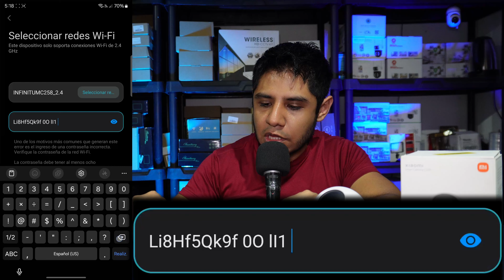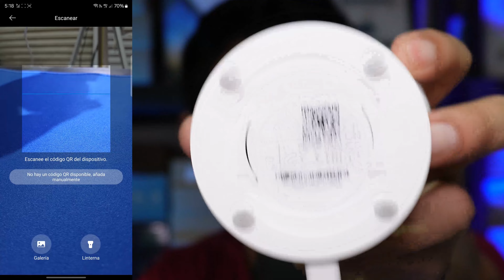MI HOME mi cámara WiFi c200 no se conecta XIAOMI HOME, guía Junio 2024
0:00 Contexto
0:30 Preparar cámara
0:57 Preparar app
1:19 Seleccionar WiFi
2:41 Error más común
3:50 Escanear QR
4:46 Últimos pasos